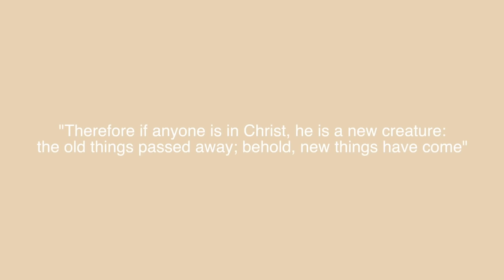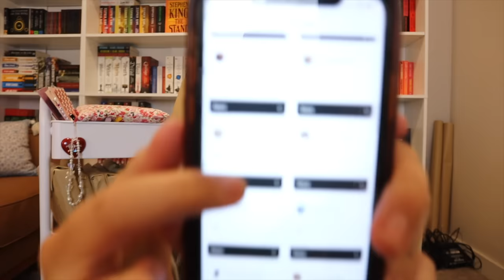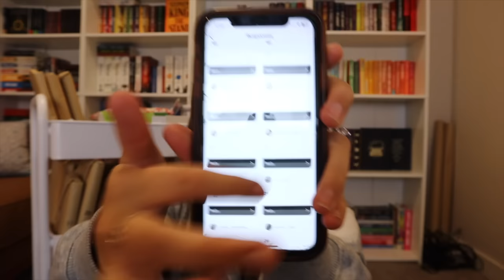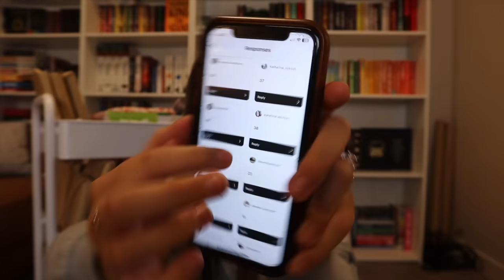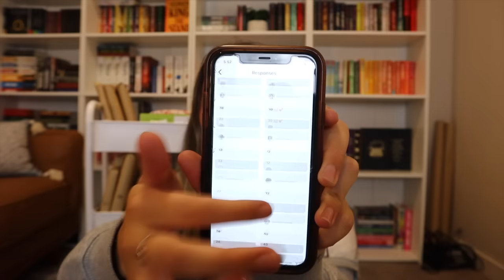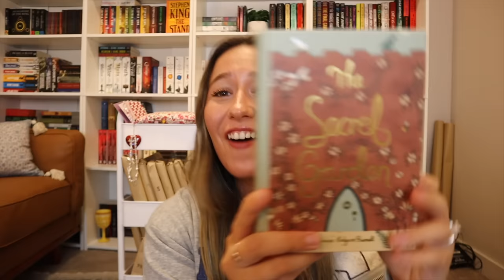Instagram Blindly Chooses from my wrapped April TBR! (pick a random number) 📖🩷📱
In today's video, Instagram Blindly Chooses My April TBR! (pick a random number) 📖🩷📱! All of the books on my TBR cart are wrapped so it is a surprise for everyone until I unwrap it!
I hope you guys enjoy today's video! I love you so much! 🫶🏻

⭐️Amazon Wishlist